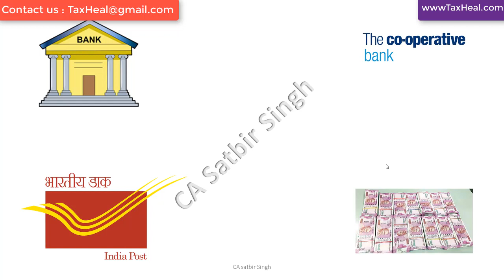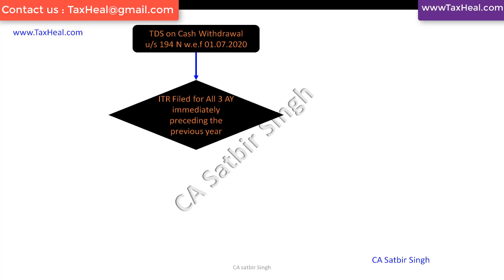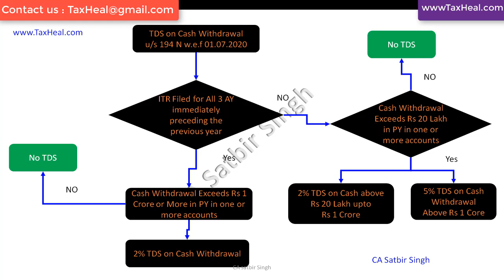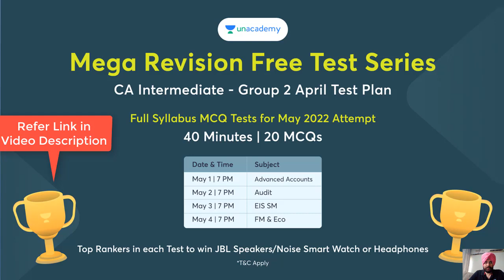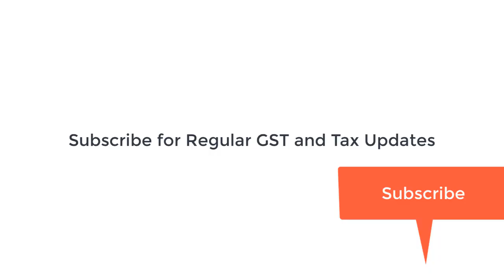TAX ON CASH WITHDRAWAL FROM BANK I CA SATBIR SINGH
Tax on Cash Withdrawal from Bank . How to Check

Summary
0:00 TDS on Cash Withdrawal from Bank
0:14 How to Check rate of TDS on Cash withdrawal from Bank
1:03 What are Income Tax Provisions on Cash Withdrawal from Bank